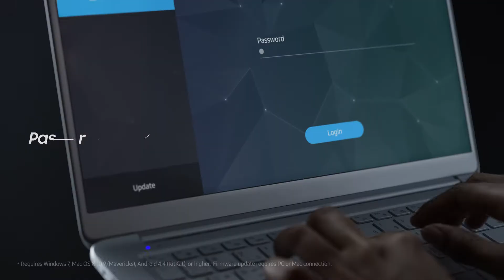Samsung T5 Portable SSD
STORAGE MADE NEW!

The Samsung Portable SSD T5 elevates data transfer speeds to the next level and unleashes a new experience in external storage.

With a compact, light, and durable design and password protection, the T5 is truly easy to carry and stores data securely.